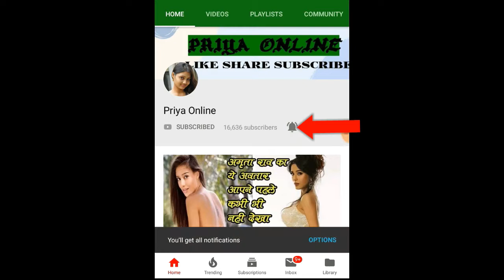‘ये रिश्ता क्या कहलाता है’ के एक्टर करण को किया पुलिस ने गिरफ्तार, पत्नी पर है मारपीट का आरोप